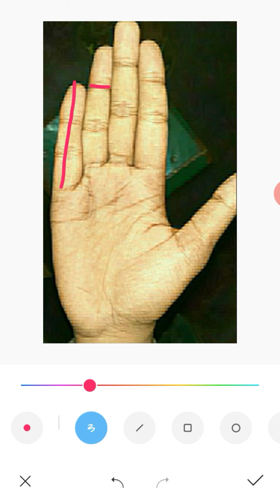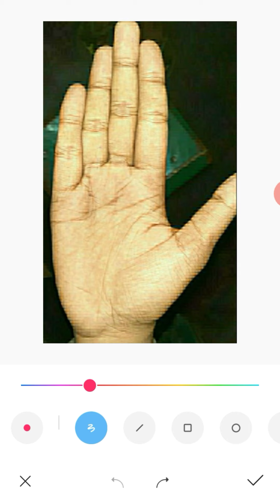হাতে ধনী হওয়ার বৈশিষ্ট্য | Palm reading | bengali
☀️ভিডিও টি  ভালো লাগলে লাইক   আর কমেন্ট করবেন ।

 ☀️  অবশ্যই ভিডিওটি  বন্ধুদের কাছে শেয়ার করুন |

astrology bangla, jyotish vidya, jyotish shastra, জ্যোতিষ শাস্ত্র, vastu shastra, palmist, বাস্তু শাস্ত্র, kushti bichar, bengali astrology, জ্যোতিষ বিদ্যা, জ্যোতিষ শিক্ষা, হাতের রেখা, palm reading, kundli, hast rekha , hosto rekha bichar, hosto rekha bangla,   Palmistry bangla,  হাতের রেখার বিশ্লেষণ